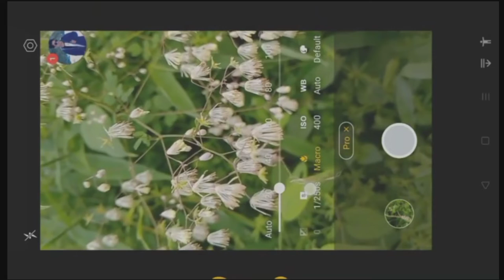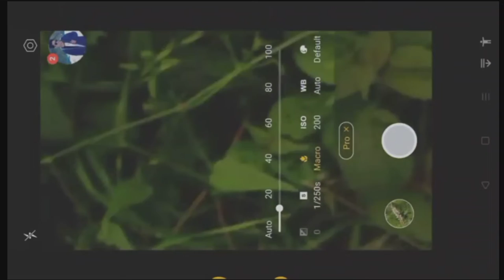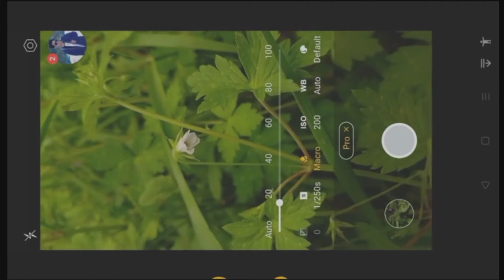The natural wallpaper photo shoot in mobile phone by mk Photo edit s zone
Hi 👋

About.. this video is The natural wallpaper photo shoot in mobile phone how to natural wallpaper photo shoot how to use your camera settings
Photo shoot tips and tricks
How to church more wallpaper photos shoot

Love you Nepal 😍❤️❤️❤️